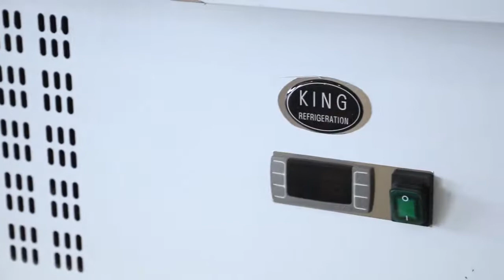Stainless Steel Chest Freezer, Commercial Refrigerator Freezer, Chest Freezers, Upright Freezer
We Have A Local Warehouse In The United States To Ensure The First Time Delivery, We Have High Quality And Competitive Price，Perfect After Sale And Warranty Service, Large capacity, Rapid Freezing, Meet Multiple Storage Needs, Both Home And Business, Keep The Original Taste Of The Food, The Ingredients Are Still Fresh After Thawing